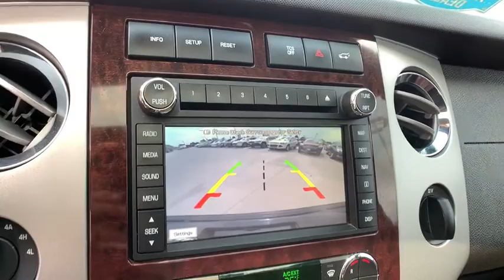2013 Ford Expedition Denver, Aurora, Parker, Highlands Ranch, Littleton, CO 190393B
Tuxedo Black Metallic Used 2013 Ford Expedition available in Denver, Colorado at Mike Naughton Ford. Servicing the Aurora, Parker, Highlands Ranch, Littleton, CO area.
2013 Ford Expedition King Ranch - Stock#: 190393B - VIN#: 1FMJU1J58DEF36742